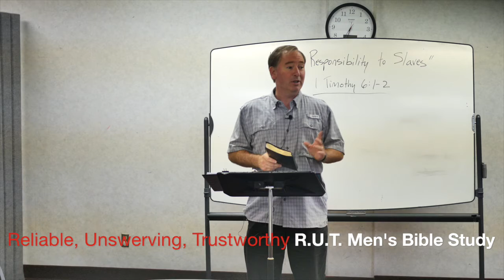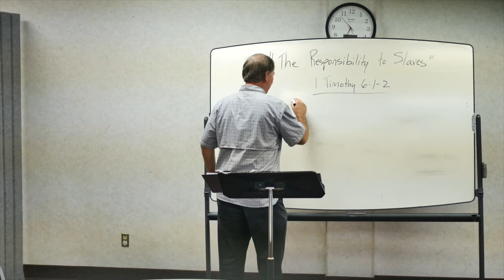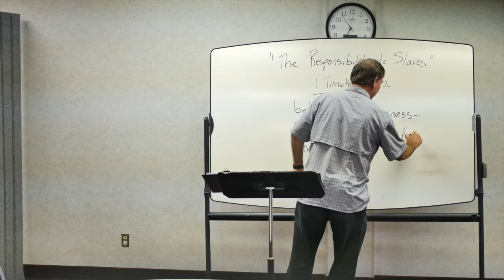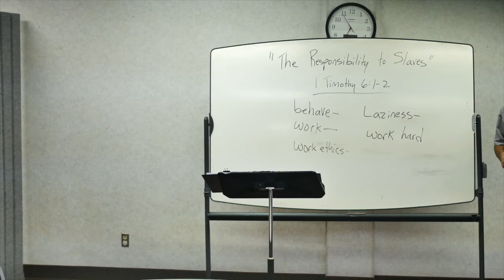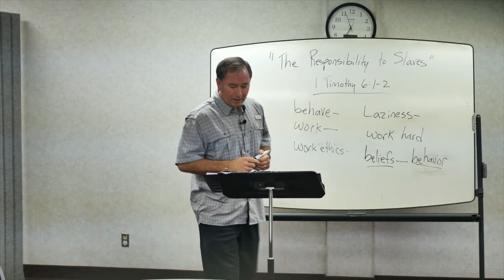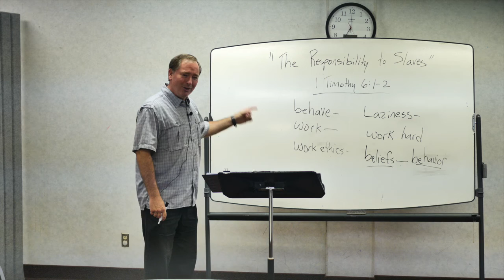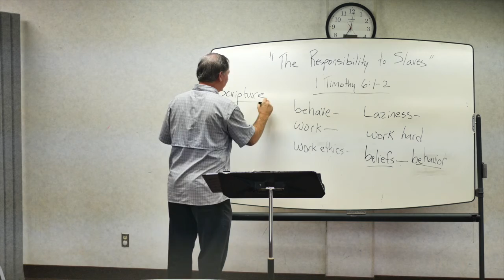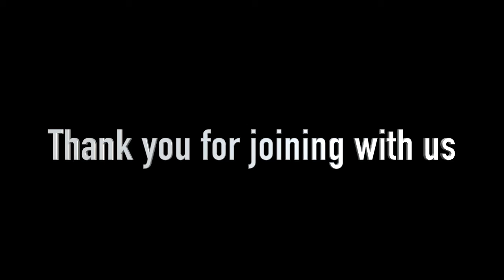"The Responsibility to Slaves" 1 Timothy 6:1-2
Reliable. Unswerving. Trustworthy
(R.U.T. Men's Bible Study)
1 Timothy 6:1-2
"The Responsibility to Slaves"

Tuesday, October 2, 2018 at 6:30 am.